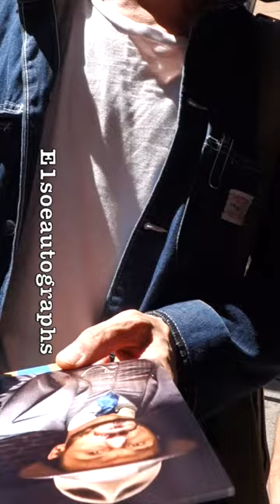Adam Rothenberg signing autographs at Fool For Love Play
We sell authentic & genuine autographs, obtained in person.